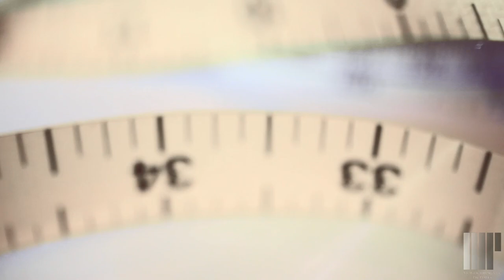The Art Of Definition - Kevin Seah trailer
A trailer from our upcoming documentary series "The Art of Definition". Look out for the full versions & personal insights to these craftsmen...coming soon to a channel near you!

This vignette features bespoke tailor: Kevin Seah - The rebel, artist & craftsman.

Production Co: Monochromatic Pictures
Post:  Monochromatic Pictures
Creatives: Jeevan Nathan

Copyrights 2013 Monochromatic Pictures (that means don't steal it,YOU!)